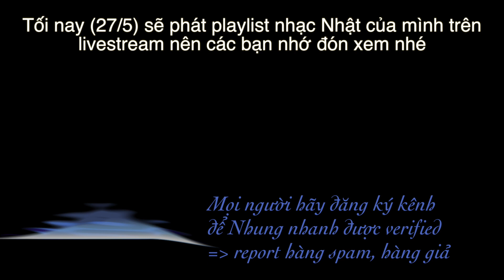[JP viva] 10 ca sốc văn hoá Nhật của Nhung (P3)「10 culture shocks in Japan」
10 ca sốc văn hoá Nhật (P3) 「10 culture shocks in Japan」kinh nghiệm đi du học Nhật